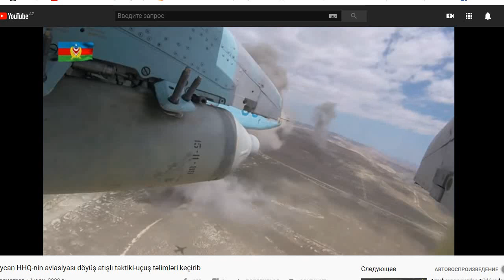BAŞLAYIN DA AZADLIQ SAVAŞINI